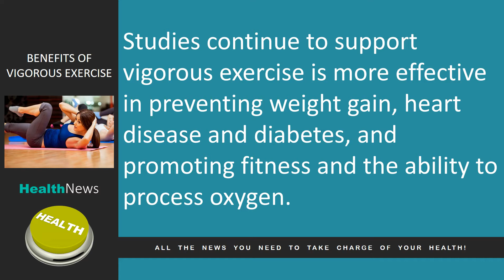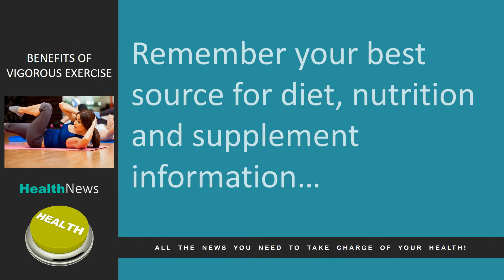Today's HealthNews For You - Benefits of Vigorous Exercise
Benefits of Vigorous Exercise

In today’s news, we look at the health benefits of vigorous exercise.

Studies continue to support vigorous exercise is more effective in preventing weight gain, heart disease and diabetes, and promoting fitness and the ability to process oxygen.

Vigorous exercise makes all muscles stronger, including your heart muscle.

Just like every muscle in your body, the heart loses muscle as we age, which increases the risk of heart failure.

Strengthening your heart muscle through intensive exercise helps you to live a more vigorous lifestyle and protects you from heart disease.

You can improve your overall health by eating a nutritious diet right for your Metabolic Type, daily exercise, quality sleep, and a positive attitude.